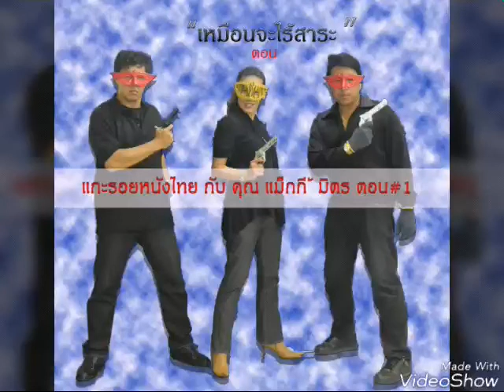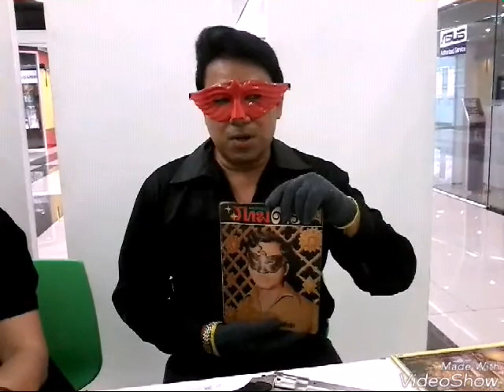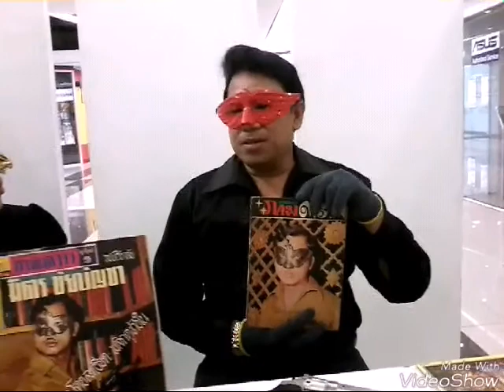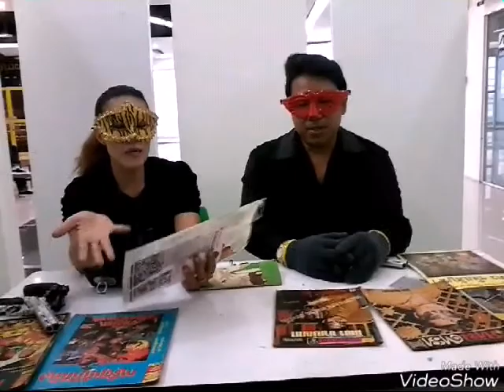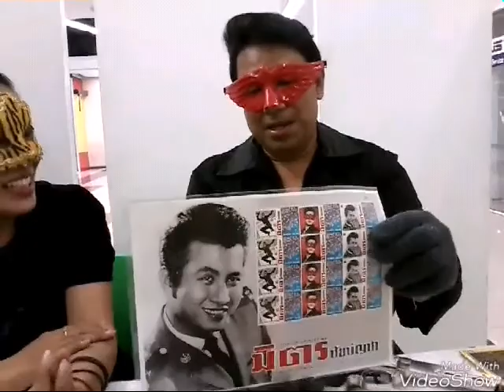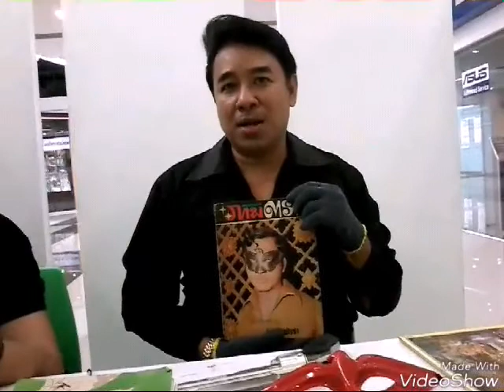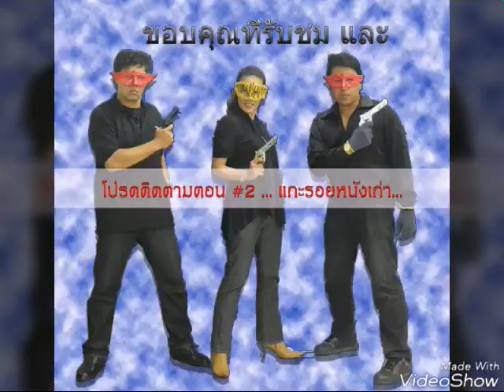เหมือนจะไร้สาระ ตอน แกะรอยหนังเก่า กับ คุณแม็กกี้ มิตร ตอนที่1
การคุยกันวันนี้เป็นเรื่อง "แกะรอยหนังเก่า" ตอนที่1 พบกับ คุณแม็กกี้มิตร ผู้หลงไหลในหนังไทยยุคเก่า พร้อมเรื่องราวความประทับใจกับอินทรีย์แดง และคุณมิตร ชัยบัญชา และ อย่าลืมติดตามตอน ต่อไป กับการตามหาหนังเก่ากับเรื่องราวของสะสมที่น่าประทับใจ. ขอบคุณ คุณแม็กกกี้ มิตร ที่ให้เกียรติมาแชร์ความสนใจ อาจเป็นประโยชน์ต่อคนที่มีความสนใจเหมือนๆกันค่ะ